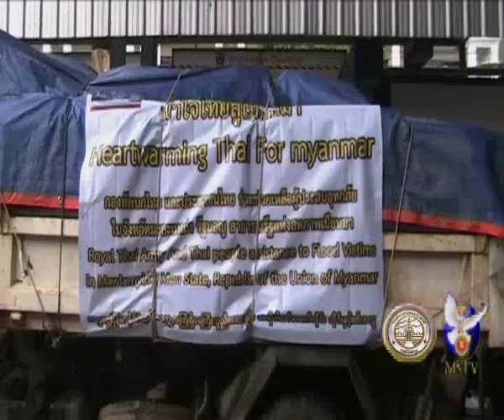14 08 62 นายกเทศมนตรีนครแม่สอดร่วมมอบของช่วยเหลือน้ำท่วมในรัฐมอญสหภาพเมียนมาร์